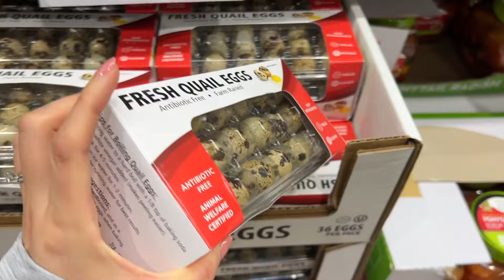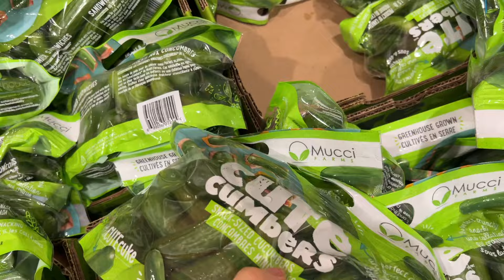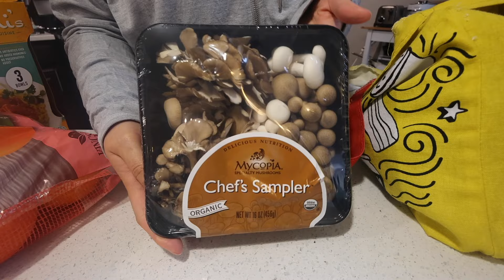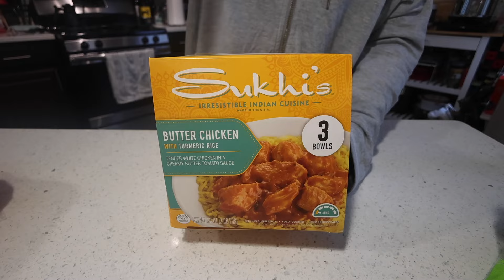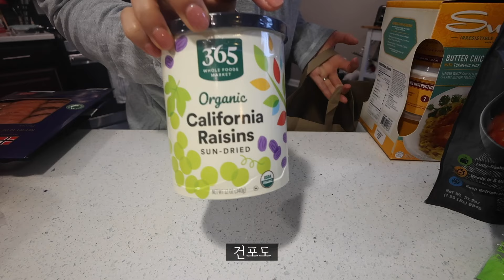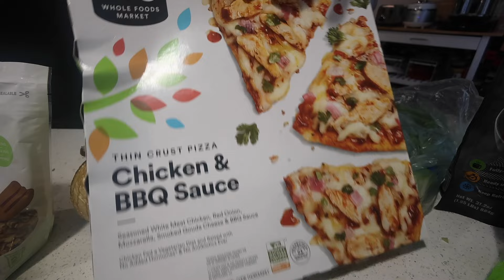[🇺🇸VLOG] 미국마트 코스트코 한국식품 장보기, 홀푸드 하울, 남편 도시락, 쉽고 맛있는 두부 조림 레시피, 미국 일상 브이로그, 국제커플 집밥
원래는 뉴욕 여행 갔다온 브이로그가 먼저 올라가야하는데...
그건 좀 천천히 가져올게요 (편집 못함)😅

제가 쓰는 아마존 제품, 추천템은 이 링크에서 보실 수 있습니다!
✔️이 링크를 통해서 구매하시면 저에게 소정의 수수료가 지급 됩니다

👱🏻‍♂️남편은 그냥 일본어를 아주 잘하는 미국인이구요 (일본계 미국인 아님)